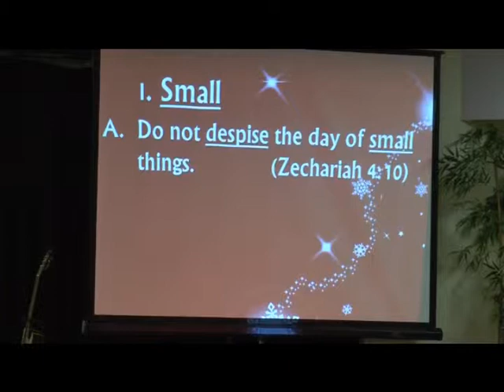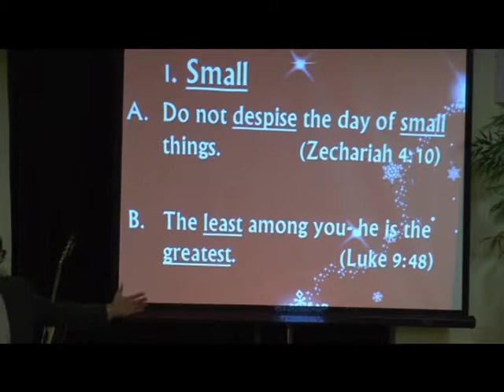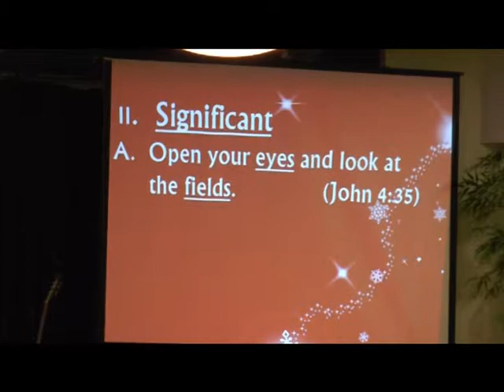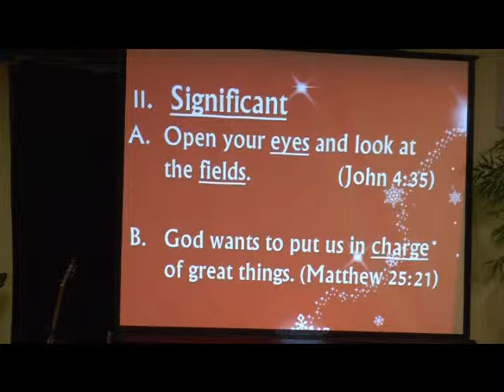12 28 14